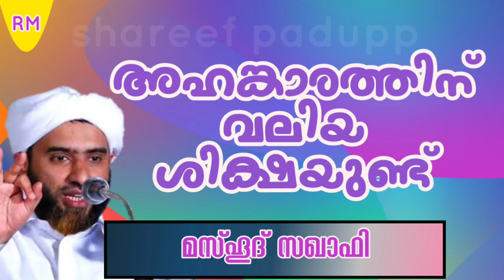*അഹങ്കാരത്തിന് വലിയ ശിക്ഷയുണ്ട്*👇👇 *🎤മസ്ഹൂദ് സഖാഫി🎤*👇👇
*അഹങ്കാരത്തിന് വലിയ ശിക്ഷയുണ്ട്*👇👇

*🎤മസ്ഹൂദ് സഖാഫി🎤*👇👇